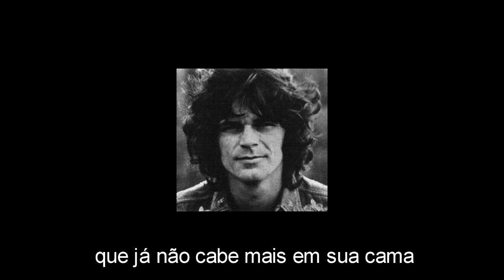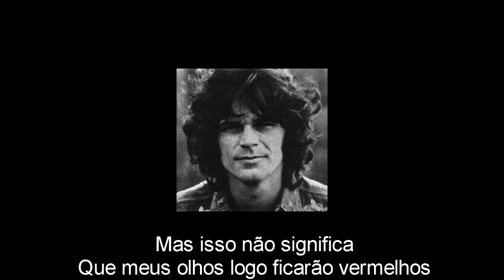B.J Thomas - Raindrops Keep Falling On My Head Legendado